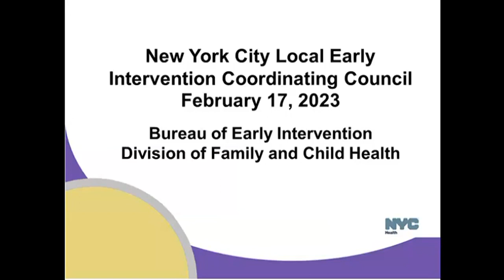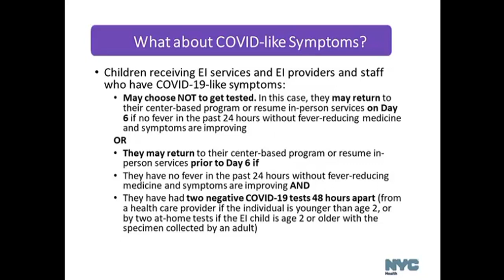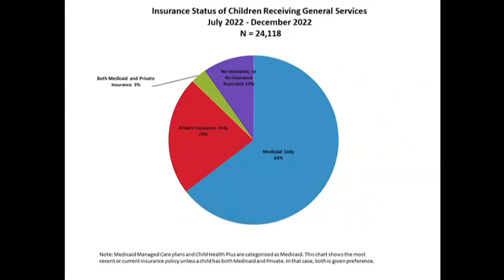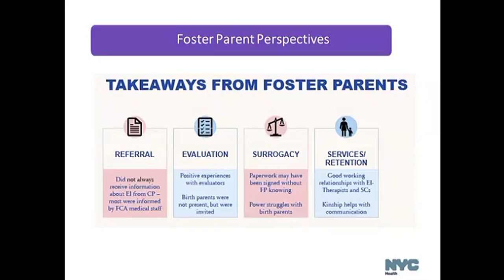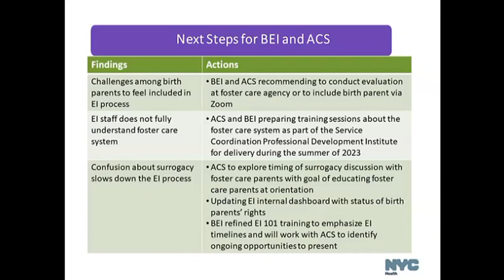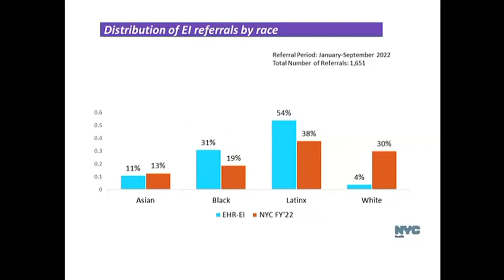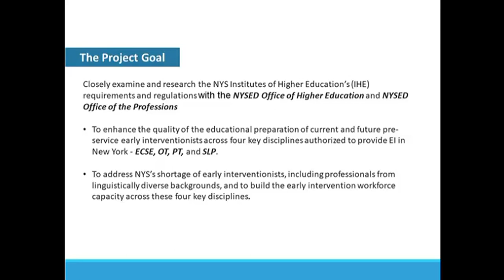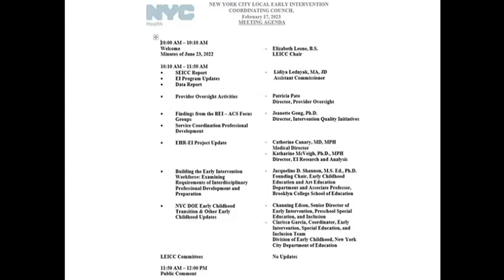LEICC: February 17th, 2023